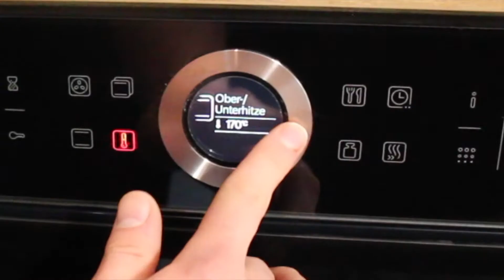Der Schnellste Kuchen der Welt !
Der Kuchen geht mega schnell & einfach 😳

Rezept:
- 375 ml Eis
- 250g Mehl
- 1- 1,5 TL Backpulver